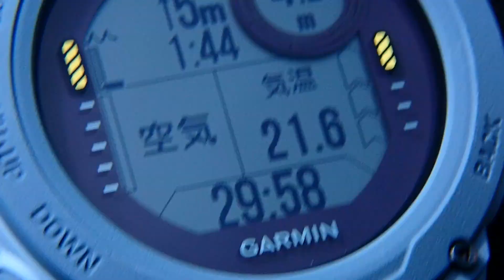2022/08/11 #1 三宅島ダイビング 大久保浜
@snapperdive は伊豆諸島三宅島から島の様子を時々アップしています。

宿泊、ダイビング、ネイチャーツアーをやっています。

撮影機材
Gopro  HERO7&HERO9
OLYMPUS TG-6
INON 水中マイクロ魚眼レンズ UFL-M150 ZM80
SONY α6400
insta360X2